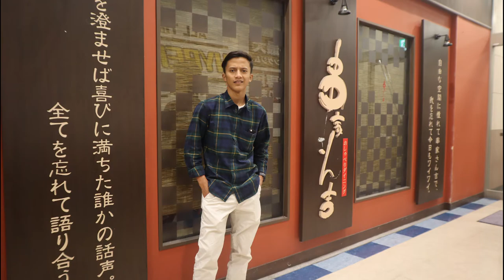DANCE MONKEY - COVER (Versi Hunting Photo)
Photografi in Japan